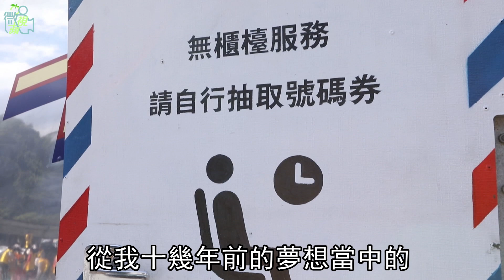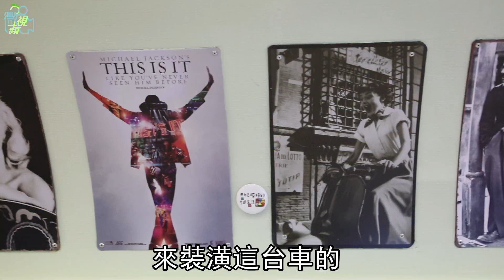【微視蘋】愛心剪刀手駕魔髮車 理1500顆人頭 | 台灣蘋果日報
短暫停放在山林中的銀色橢圓形物體，就像是個從古時候穿梭到現代的魔法屋，每個走出的面孔不僅煥然一新，且全都帶著滿足的笑容與正能量；而這個前方由一輛VW越野貨卡拖曳著的Airstream露營車，其實是由知名連鎖快剪店CQ2主導改造的行動義剪車，旗下率領的寶島義剪團，從去年7月開跑至今已服務約40個鄉鎮、至少超過1500人，未來預計要在全台368個鄉鎮走透透，深入偏鄉為民眾免費剪髮。但要知道，這逐夢及圓夢的過程卻是比想像中艱辛。